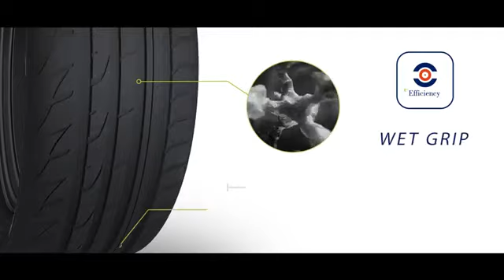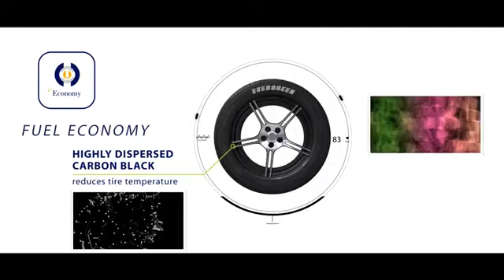Anvelope EVERGREEN TIRES - AnvelopeMAG.ro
Anvelope cu garantie producator de 2 ani de la data achizitiei.